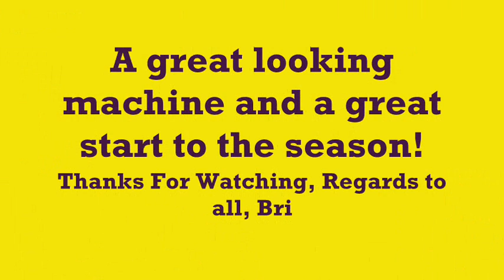Razzamatazz Waltzer, Kings Lynn 2010